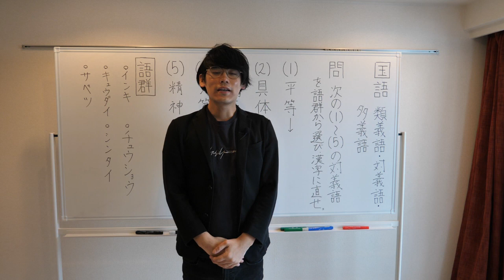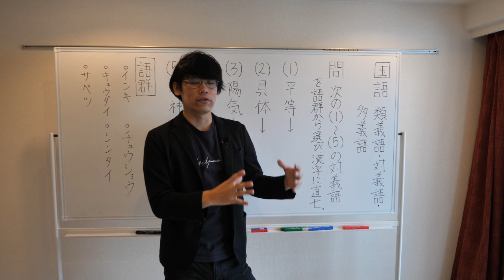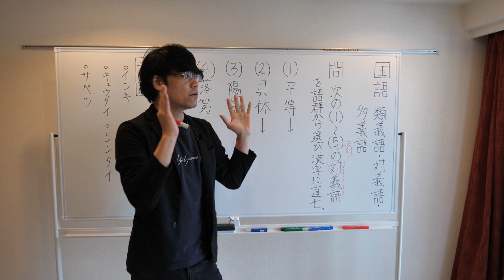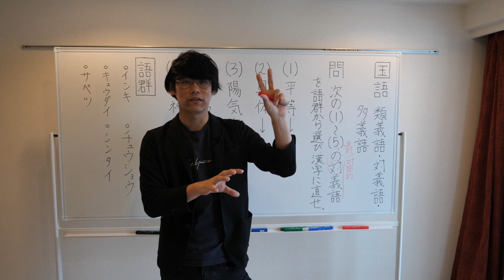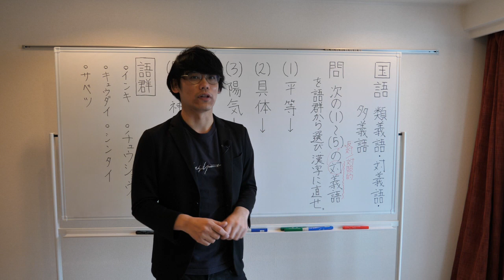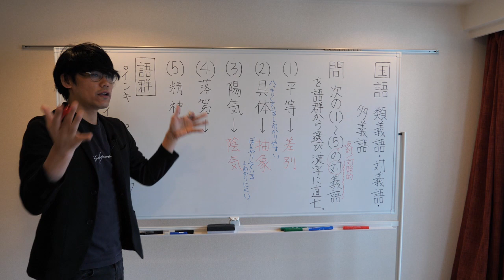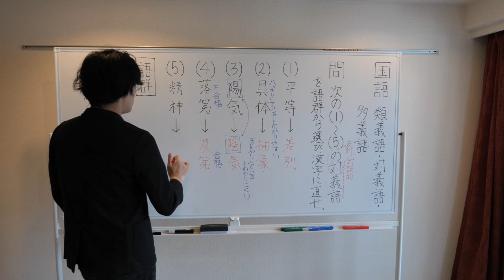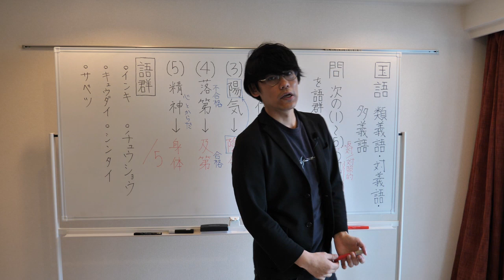語彙力アップクイズ！！【対義語③】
今回の動画は中学国語の対義語の語彙力アップクイズの解説です。